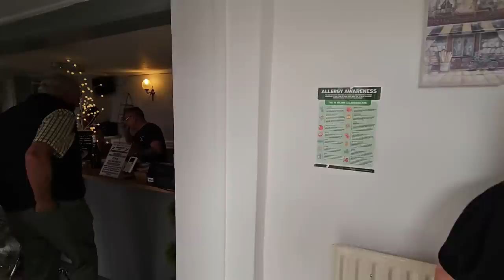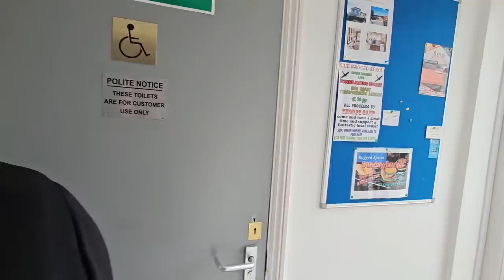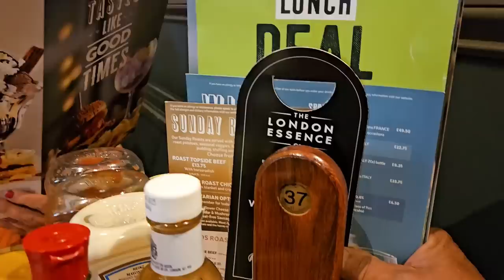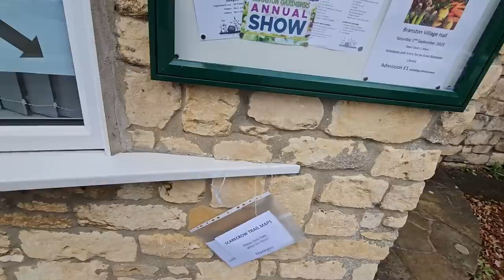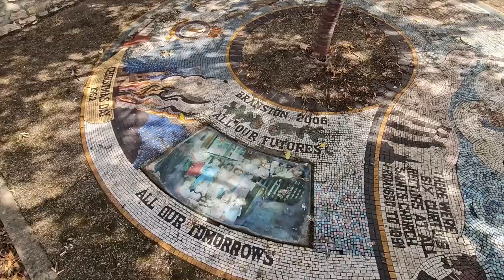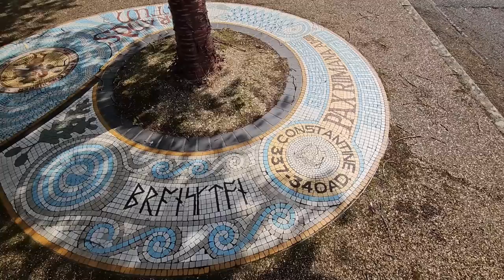Julie lost Lees WIG GLUE and finds a Worzel .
@leevancamp  can't find his WIG GLUE. Lee and Julie attend ragged apron for charity for Thorpe  camp Raf. Lee raffles he's prints. We meet some steam punks and scarecrows at Branston and look at boats to hire at burton waters .